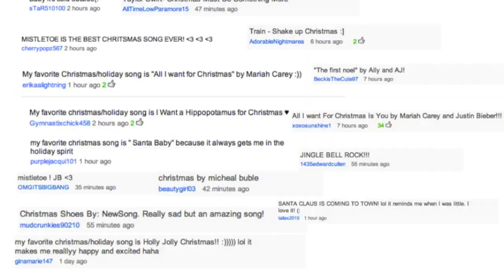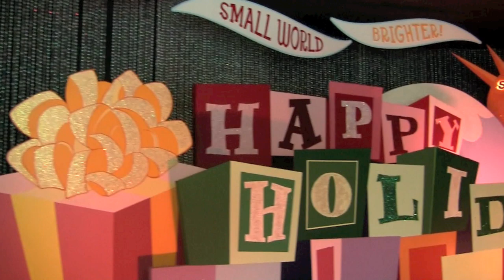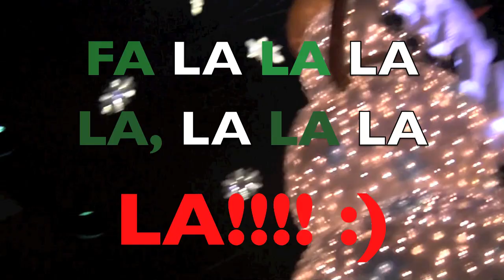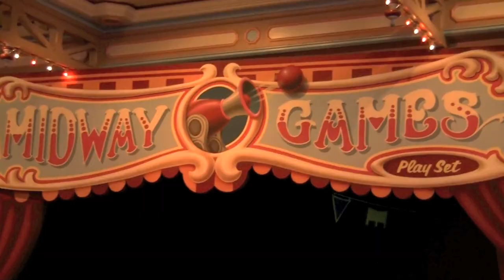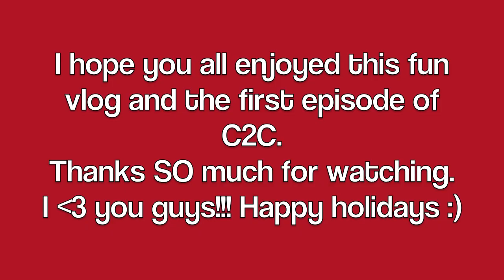C2C #1: Christmas at DISNEYLAND!!!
Here it is!!! The first episode of the COUNTDOWN TO CHRISTMAS! :)

I got an Instagram!
Username: Bethanynoelm